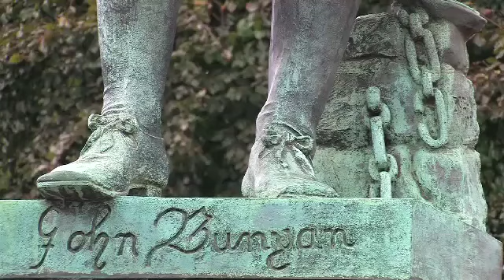John Bunyan Trailer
Trailer zur DVD "John Bunyan - Pilger zur ewigen Glückseligkeit", die im Dezember 2010 bei SCM-Hänssler erschienen ist.
John Bunyan war ein Kesselflicker und Laienprediger im 17. Jahrhundert in Bedford, England. Er kam deswegen in Konflikt mit der Church of England und verbrachte viele Jahre im Gefängnis. Dort schrieb er einer der Klassiker der Weltliteratur: "Die Pilgerreise".
Sein Leben wird durch Interviews und Aufnahmen an Originalschauplätzen in England nachgezeichnet.